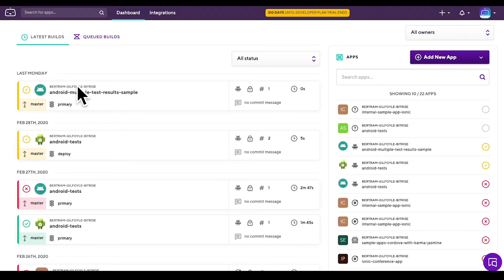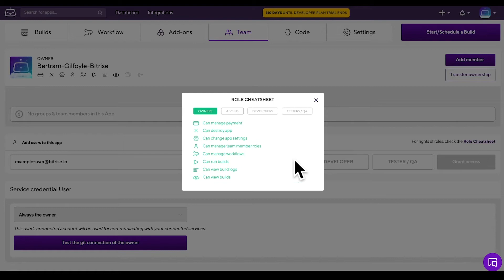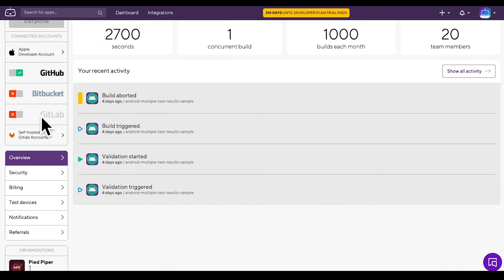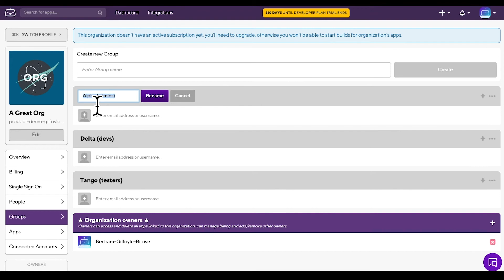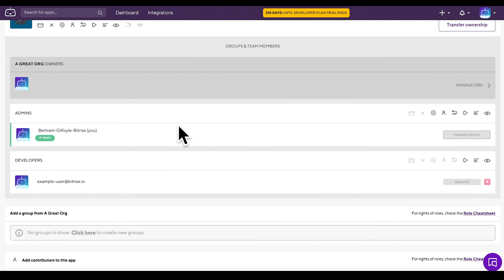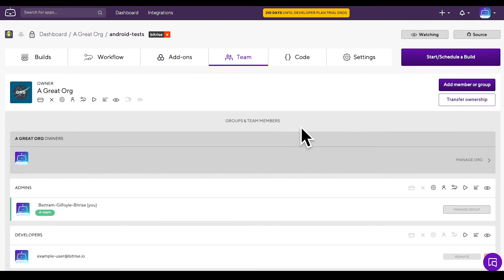Teams and Organizations on Bitrise | TUTORIAL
On Bitrise, a lot of people can work together on a single app or on multiple apps. People can form teams and Organizations to effectively use Bitrise together. Let’s take a look at what Teams and Organizations are!

Continuous integration and delivery built for mobile:
Automate iOS and Android builds, testing and deployment from your first install to the one millionth.

Free for Open Source and small teams.

Bitrise is a Continous Integration and Delivery (CI/CD) Platform as a Service (PaaS) with a main focus on mobile app development (iOS, Android). You can automate the testing and deployment of your apps with just a few clicks.

Bitrise offers customizable workflows and integrations with collaboration, testing and deployment tools. All builds are hosted by a virtual machine, which ensures code security.